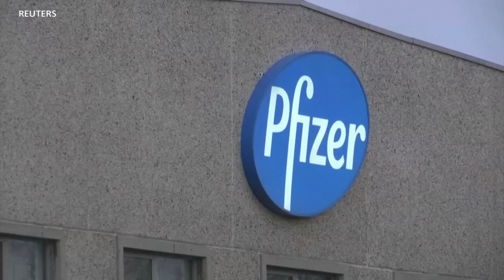ዋና ዋና የዓለም ዜናዎች